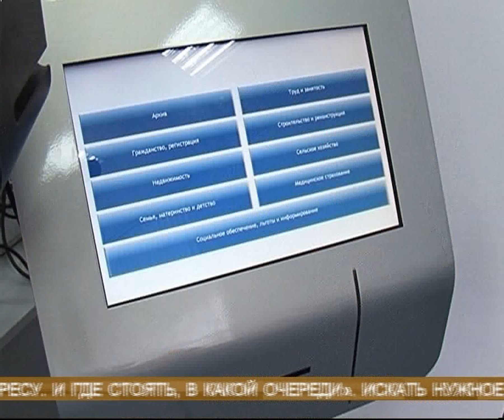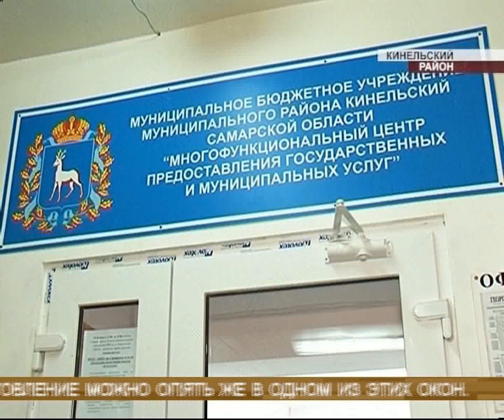В Кинельском районе открылся 5-ый МФЦ